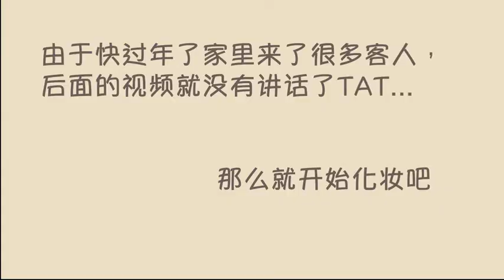ASIAN MAKEUP TUTORIAL❤️💄#6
These and other products I buy in a special section on Amazon🔥 🛒
In this video I’ll tell you how to make beautiful everyday and special makeup.